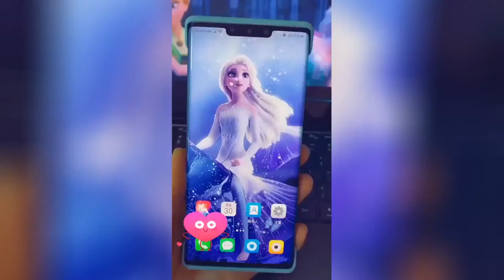FROZEN ELSA ❄ Tiktok More Videos ❄ Elsa Tiktok 2021 (291)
FROZEN ELSA ❄ Tiktok More Videos ❄ Elsa Tiktok 2021